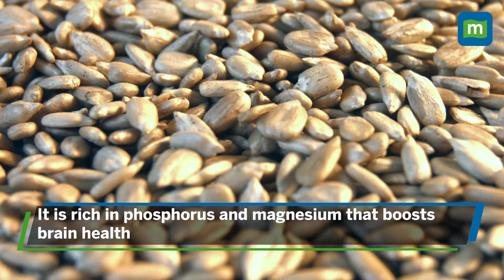7 Health benefits of sunflower seeds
Here are 7 health benefits of sunflower seeds
1. Sunflower seeds have high levels of vitamin E and unsaturated fat that help lower cholesterol levels.
2. It is rich in phosphorus and magnesium that boosts brain health.
3. It is loaded with calcium, magnesium and copper, which make bones strong.
4. Sunflower seeds contain good source of dietary fibre, essential for digestion.
5. The seeds have anti-oxidant properties that protect skin cells from damage.
6. Sunflower seeds are nutrient dense and provide a feeling of fullness without adding weight.
7. It has tryptophan, an amino acid that produces serotonin which promotes feelings of well-being.